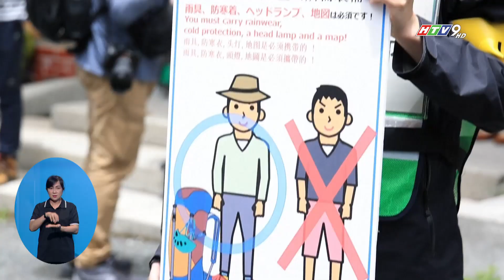NHẬT BẢN: HẠN CHẾ DU KHÁCH ĐẾN THAM QUAN NÚI PHÚ SĨ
Nhật Bản sẽ áp dụng các biện pháp mới để chống lại nạn du lịch quá mức trên Núi Phú Sĩ từ ngày 01 tháng 7. Hiện khu vực này đang đối mặt với việc ngày càng nhiều du khách có những hành vi ảnh hưởng tới môi trường và giao thông xung quanh.